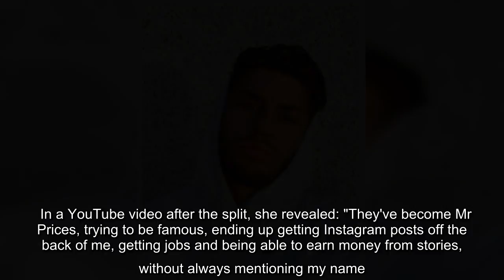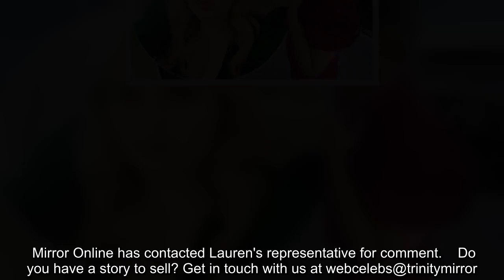Lauren Goodger unveils new man as Katie Price's toyboy ex Charles Drury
has revealed she is no longer single and shared snaps of her mysterious new man on Instagram.   The former TOWIE babe appears to be dating Katie Price's ex toyboy lover Charles Drury, according to reports.  The reality TV star, 34, took to Instagram over the weekend to share snaps of herself cuddling into an unknown man - believed to be the 23-year-old model.  Lauren purposely covered his face with a heart emoji so fans couldn't work out who it was.   It's reported her new boyfriend is Charles Drury, who had a brief fling with former glamour model Katie Price and slammed the star as "lazy in bed".    Boasting about their sex life, she cheekily wrote: "My morning workout" about her hunky new boyfriend, suggesting they have slept together.  Despite Charles being 11 years her junior, it seems Lauren is head-over-heels for him.  She shared a snap on her social media of her arms wrapped around Charles, with "cuddles" written over his face.   Another image showed Charles in grey boxers and a ...